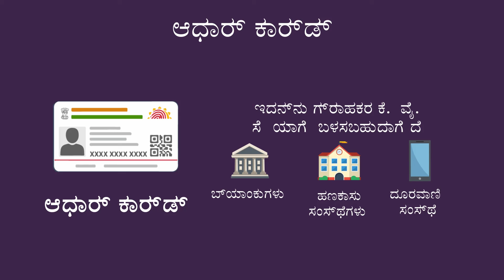What is Aadhar Card | Kannada